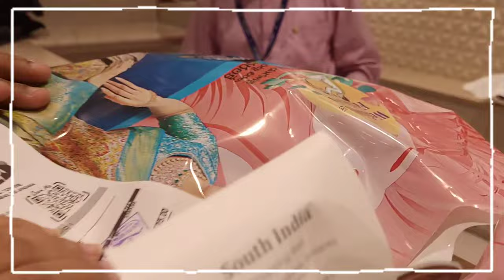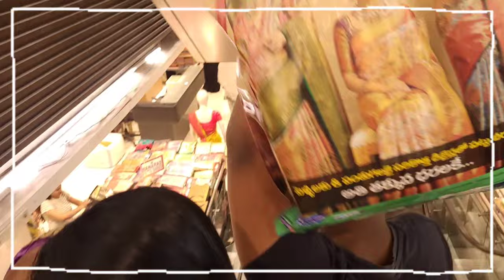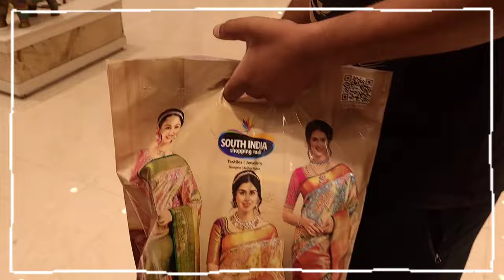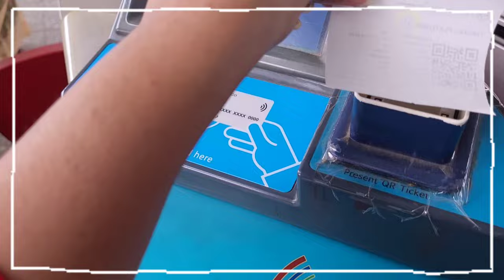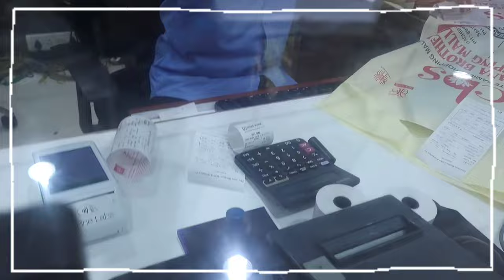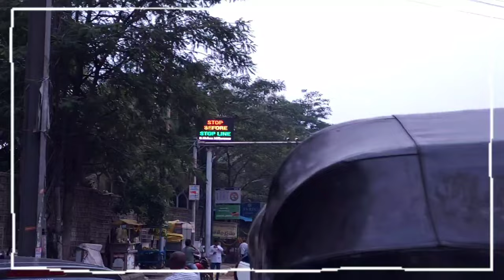3 days vlog || పెల్లి షాపింగ్ 🛍 || Manju Bhargavi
Musician : Jeff kaale